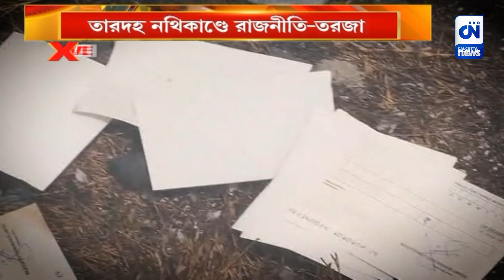ভস্মীভূত দুর্নীতি-সূত্র? | CN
দক্ষিণ ২৪ পরগনা তারদহ নথিকাণ্ডে তেজ বাড়াচ্ছেন বিরোধীরা। শাসকদল অবশ্য এই নিয়ে বেশি কথা বাড়াতে চায় না। চুপ থেকেই কিছু আড়াল করার চেষ্টা?